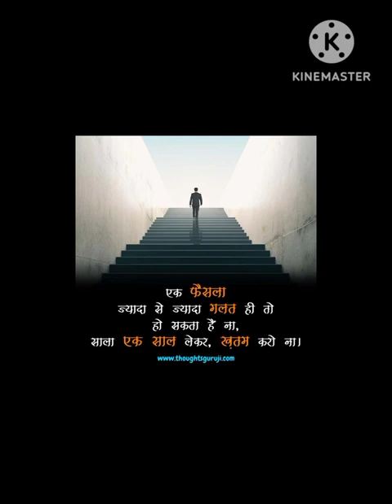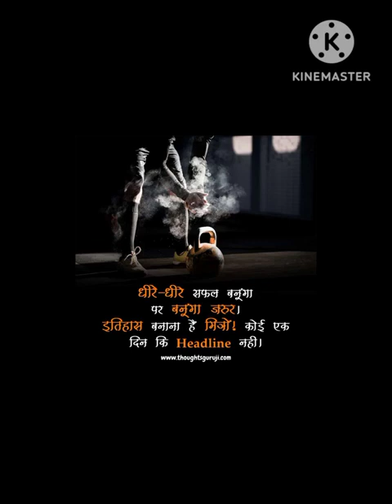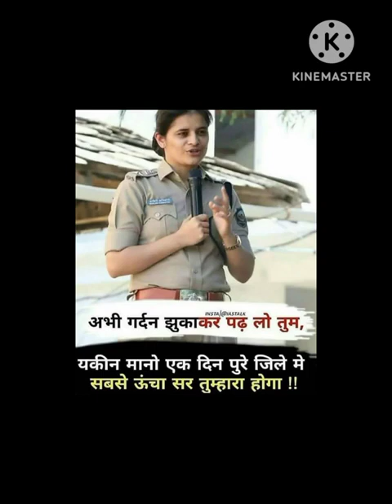upsc selection motivation aspirants